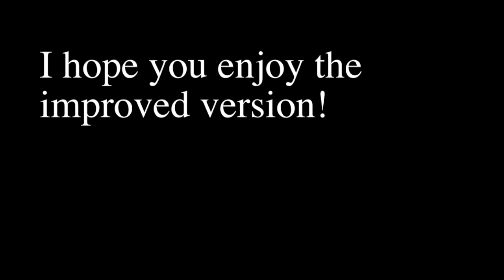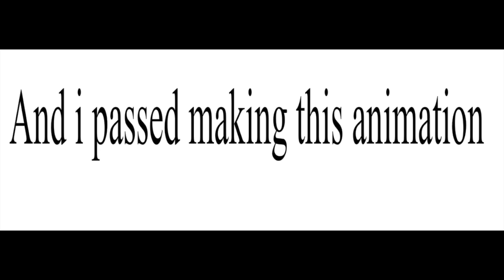The Quest for Mario's Pasta(final)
Only ogs remember the original. It took so long to find all the effects and put them in. Cuz i never put them in animate. Anyways, thanks for reading bye!